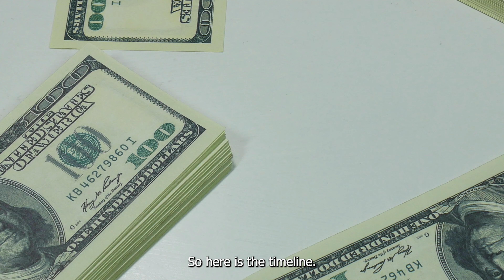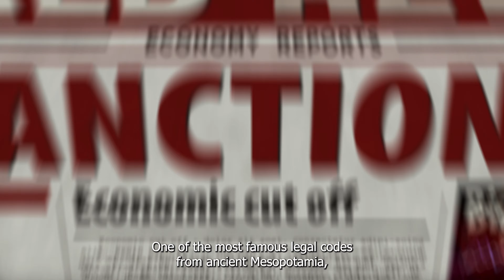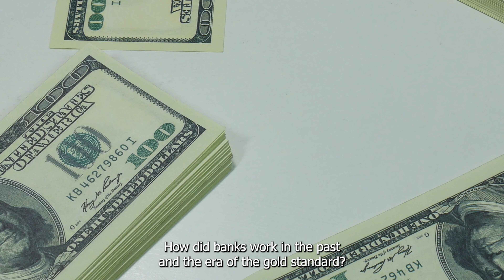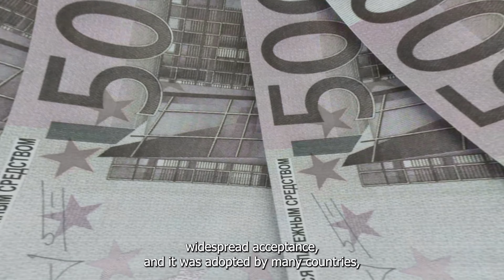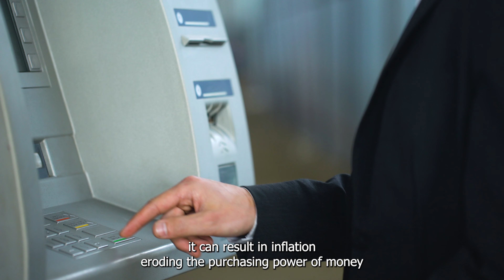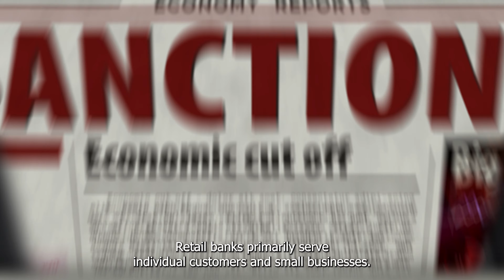How Banks Work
Our channel is about money making. We cover lots of cool stuff such as the habits of rich people,

 • How Your Habits S...

 • 8 Ways to Upgrade...

 • 15 Things That Wh...

 • how can we whispe...